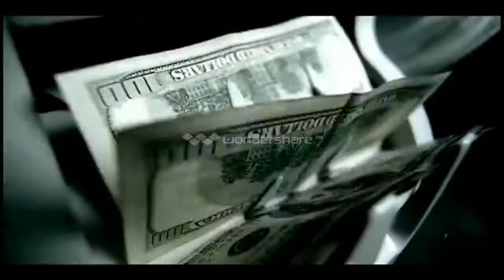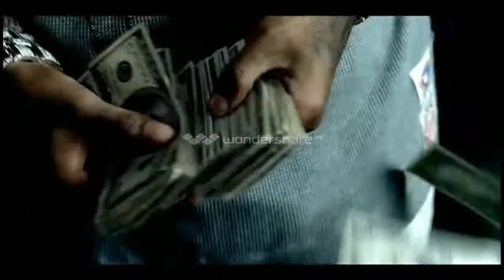KPTM MEGA MIX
text: Nelson Mendela
instrumental: René Descartes
mix: Kirk Douglas
master: Bernie Madoff

video: Wondershare Studios:
+ producer: Milo Đukanović
+ directed by: Ranko Krivokapić
+ cast: Igor Lukšić
+ editing: Milan Roćen
+ photography: Andrija Mandić
+ lights: Svetozar Marović
+ make up: Viktorija Badža
+ costume design: Amer Halilović
+ special effetcs: Filip Vujanović